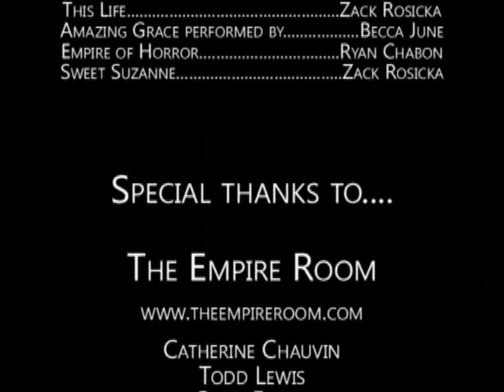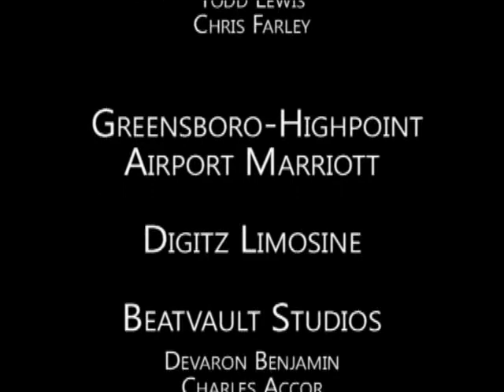Dream A Little Dream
2010 Greensboro, NC 48 hour film festival
A girl has a school project to ask people about their dreams
Voted ino the top 10 of the 2010 Greensboro 48 hour film festival
Winner Best Choreography